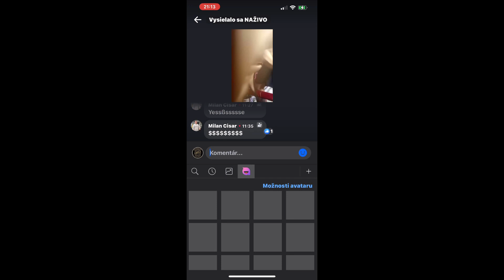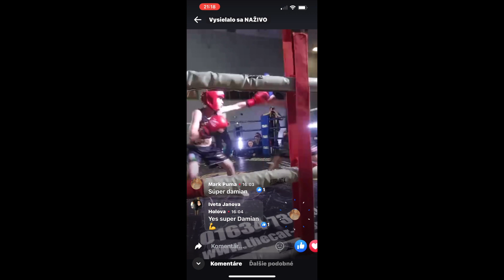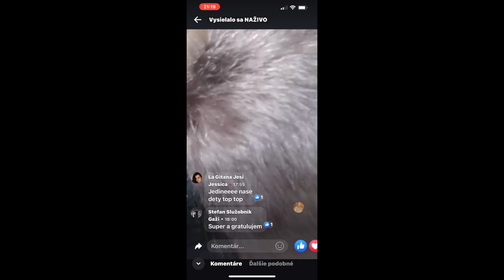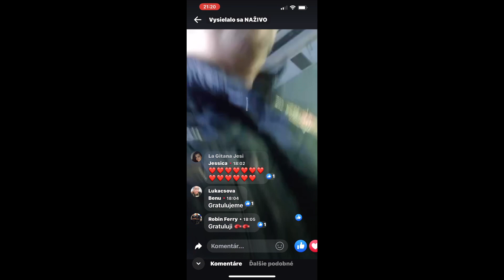NORBERT HMILANSKY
DAMIJAN GAŽI 🇬🇧💪